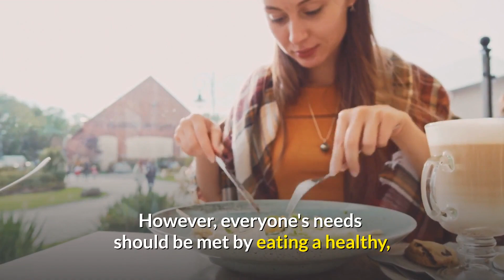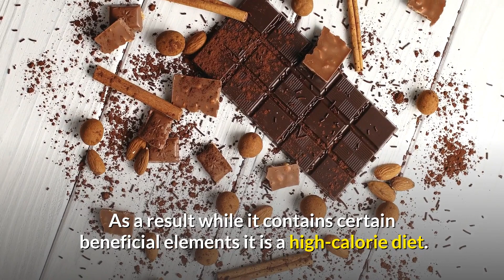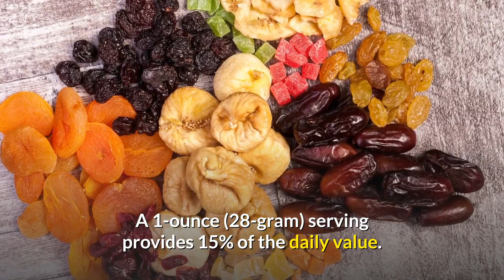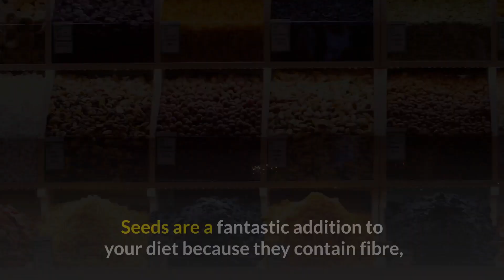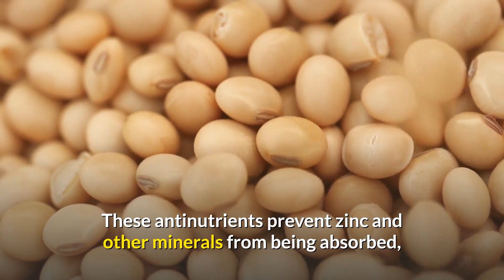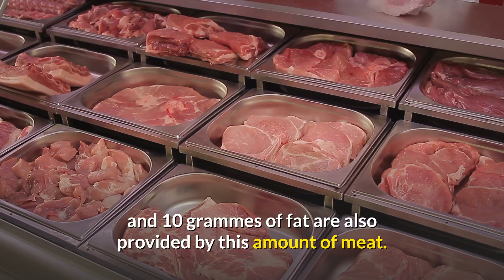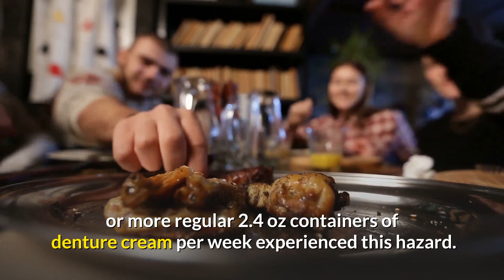TAKE #1 MINERAL to Shrink an Enlarged Prostate QUICKLY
Dr. Healthy Living Who doesn’t want to look beautiful and healthy?. This channel “AGING WELL'' is all about sharing Health & Beauty tips, where you get the latest information about health, supplements, and nutrition.

More Videos to Watch Please.
PLANT-BASE AND VEGAN COOKBOOK